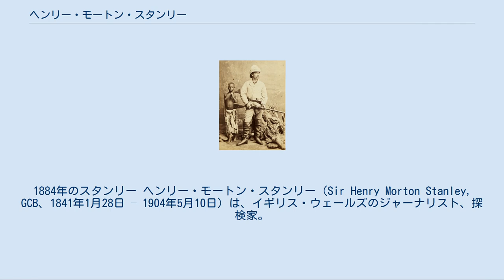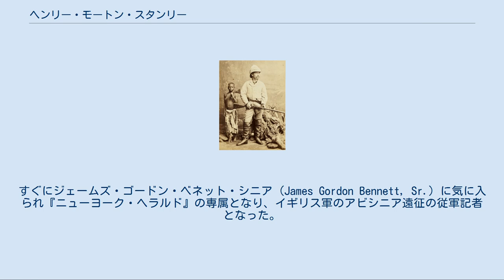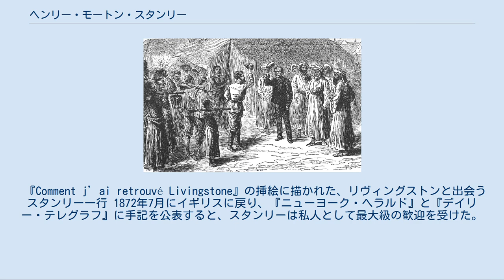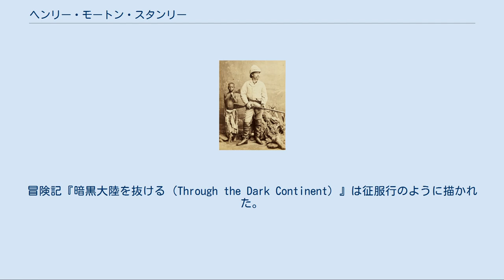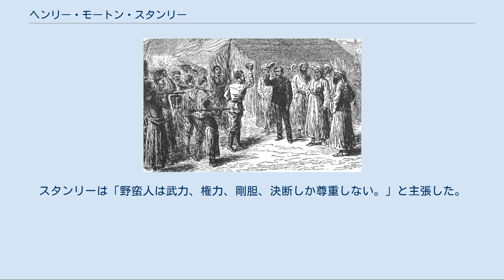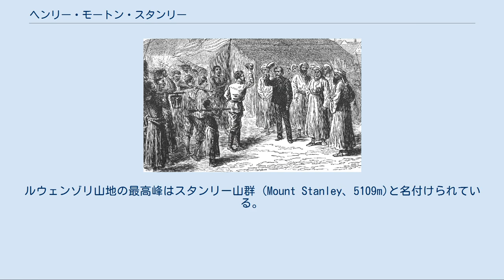ヘンリー・モートン・スタンリー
レオポルド2世_(ベルギー王)
1884年のスタンリー ヘンリー・モートン・スタンリー（Sir Henry Morton Stanley, GCB、1841年1月28日 – 1904年5月10日）は、イギリス・ウェールズのジャーナリスト、探検家。
アフリカの探検および遭難したデイヴィッド・リヴィングストンを発見した人物として有名。
 ウェールズ北部のデンビーにて、父ジョン・ローランズと母エリザベス・パリーの私生児ジョン・ローランズ (John Rowlands) として生まれる。
父親が2歳の時に亡くなり、母親が彼の世話をしなかったために、5歳まで祖父の元で、15歳までセント・アサフの救貧院で育つ。
10歳の頃に母と兄弟が救貧院を訪れたがジョンは誰か分からなかったという。
初等教育終了後はナショナル・スクール (National school (England and Wales)) で学生教師をしていた。
18歳で新しい生活を求めアメリカに向けて出発し、ニューオーリンズで商人ヘンリー・モートンの養子となり、ヘンリー・モートン・スタンリーと改名する。
南北戦争の際には南軍に参加しシャイローの戦いなどに従軍した。
 1867年インディアン和平委員会のサミュエル・F・タッパン大佐 (Samuel F. Tappan) に誘われスタンリーは複数紙の海外特派員となった。
すぐにジェームズ・ゴードン・ベネット・シニア (James Gordon Bennett, Sr.) に気に入られ『ニューヨーク・ヘラルド』の専属となり、イギリス軍のアビシニア遠征の従軍記者となった。
1869年、ジェームズ・ゴードン・ベネット・ジュニアにデイヴィッド・リヴィングストン捜索に加わるように要請された。
スタンリーによれば、手付け金が1000￡で成功報酬も同額だったという。
1870年10月にボンベイを発ち、翌年3月にザンジバルに到着、200人以上のポーターを雇ったが、サラブレッドはツェツェバエに咬まれたことで2～3日で死に、ポーターも熱帯病に罹り多くが斃れた。
探検を続けるためにスタンリーは従者を鞭打った。
それから内陸に向かって11月10日にタンガニーカ湖畔のウジジでリヴィングストンを発見した。
その際に発した「リヴィングストン博士でいらっしゃいますか？（Dr. Livingstone, I presume?）」は、のちにイギリスで思いがけず人と対面した時の慣用句として使われるほど有名な言葉となった。
 『Comment j’ai retrouvé Livingstone』の挿絵に描かれた、リヴィングストンと出会うスタンリー一行 1872年7月にイギリスに戻り、『ニューヨーク・ヘラルド』と『デイリー・テレグラフ』に手記を公表すると、スタンリーは私人として最大級の歓迎を受けた。
 1873年には、リヴィングストンの消息を明らかにしたことに対して、王立地理学会から金メダル（パトロンズ・メダル）を贈られた。
 1874年ヘラルドは『デイリー・テレグラフ』と共同で出資し、スタンリーらはビクトリア湖、アルバート湖を経てアフリカを横断しコンゴ川の流路を確認した。
999日後の1877年8月9日スタンリーらはポルトガル領であるコンゴ川河口に到着した。
356人で出発し114人が生き残り、欧米人はスタンリーのみであった。
冒険記『暗黒大陸を抜ける（Through the Dark Continent）』は征服行のように描かれた。
 1876年には科学的・友愛的な装いをしつつベルギー王レオポルド2世の私的団体であった国際アフリカ協会の依頼でスタンリーは「文明化をもたらす」という口実で派遣され、現地の首長たちと条約を交わした。
しかし、建設した道路は奴隷貿易に利用され、王の野望が露見してもスタンリーはその任務に留まった。
これらにより後半生のスタンリーは、彼の冒険が暴力と残虐に満ちていたという批判に反論するために多くの時間を費やすことになった。
スタンリーは「野蛮人は武力、権力、剛胆、決断しか尊重しない。」と主張した。
スタンリーはコンゴ自由国建設と「エミン・パシャ救出」の際の暴力の責任の他、トリパノソーマ症の感染地域拡大についても責任を問われている。
スタンリーはアフリカを離れたあと、英...